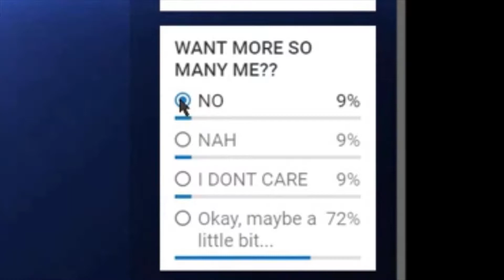Remember this? || So Many Me (Part 3)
It’s been over a year since the last episode of So Many Me, lets take another look at it.

Let us know if you liked the skit in the beginning..